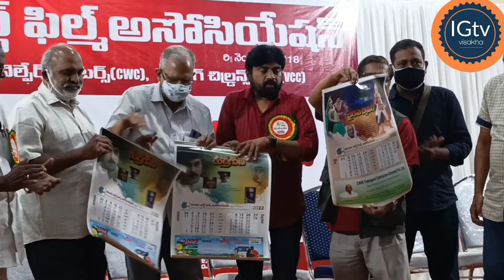స్క్రిప్ట్ టు స్ర్కీన్ వర్క్ షాప్ మూడవ రోజు ముగింపు కార్యక్రమం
హాజరైన డైరెక్టర్ సునీల్ కుమార్ రెడ్డి, కళ్లు సినిమా కెమెరా డైరెక్టర్ రఘు , ఎడిటర్ అర్కత్ ఆలీ తదితరులు